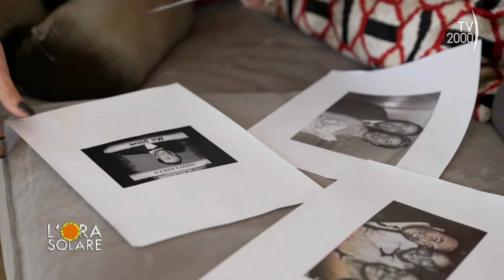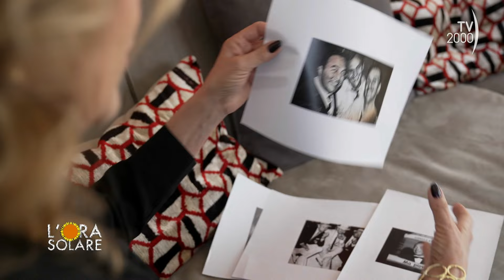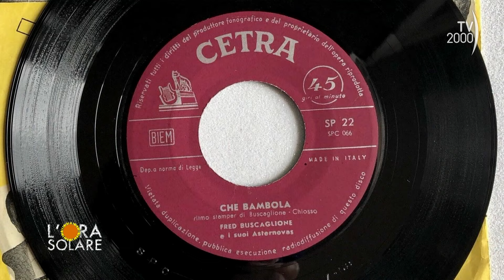L'Ora Solare (TV2000) 30 maggio 2024 - Ricordo di Fred Buscaglione e Clara Jaione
Un’Ora Solare dedicata alla musica anni ‘50 e ’60 con un ricordo di Fred Buscaglione e Clara Jaione, ad interpretare i loro più grandi successi in studio Lorenzo Andreaggi, musicista e cantante accompagnato dal pianista Federico Calabretta.
Stefano Paggioro, musicista e consulente artistico delle trasmissioni di Paolo Limiti, ricorda l’innovazione portata da Buscaglione nella musica italiana e ripercorre la sua breve ma intensissima carriera.
Fred Chiosso, figlio di Leo Chiosso, grande amico e autore dei testi delle canzoni di Fred Buscaglione, racconta il percorso dei due artisti e la loro grande amicizia.
Tiziana Musi è la prima figlia della cantante Clara Jaione, famosa per le sue canzoni allegre, ricorda sua madre tracciandone un ritratto tra la vita privata e la carriera.

Luisella Latilla ricorda Fred Buscaglione
La figlia del grande Gino Latilla, Luisella, racconta il rapporto tra suo padre Fred Buscaglione e Leo Chiosso e come i tre arrivarono al successo.